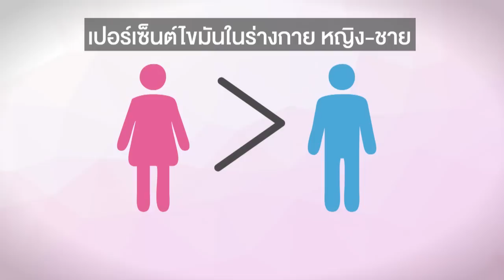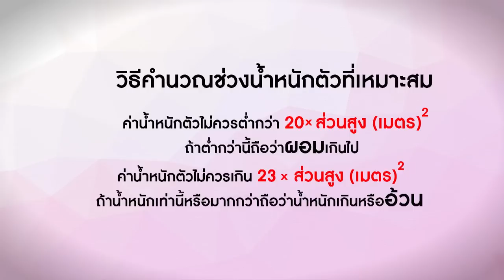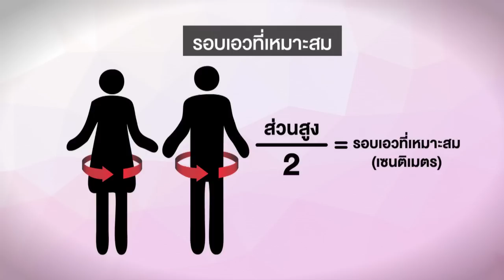คลิป MU [by Mahidol] หญิงไทย ทำไมอ้วน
“ผู้หญิงไทยอ้วนมากติดอันดับ 2” เป็นข่าวที่สั่นสะเทือนสังคมไทย เมื่อข้อค้นพบของ มหาวิทยาลัยชั้นนำทั้ง 6 ของประเทศร่วมกับ สสส. ทำการสำรวจสุขภาวะของประชากร ในแต่ละภูมิภาค นำมาซึ่งข้อค้นพบที่สร้างความกังวลใจ จนกลายเป็นคำถามว่า “หญิงไทย อ้วนมาถึงจุดนี้ได้อย่างไร?” ในทางกลับกันเราเคยคิดอย่างหงุดหงิดใจว่า... ก็ความอ้วน ของเรา ไม่ได้ก่อพิษเกิดภัยเป็นปัญหาให้กับใครที่ไหน ทำไมสังคมถึงจะต้องเพ่งเล็ง ให้ความสนใจกับ เรื่องอ้วนกันนัก?...คลิปนี้เรามีคำตอบให้กับคำถามนี้ ที่อาจทำให้ สาวอ้วน ทั้งหลายจะต้องหันกลับมาลองคิดดูใหม่อีกครั้ง